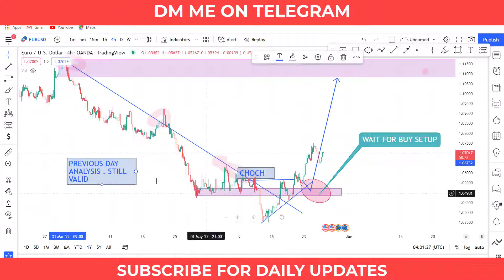EURUSD TODAY FORECAST TRADE IDEA | 26TH MAY | Daily Trade Analysis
I Do Share Daily Free  pre n post Session Analysis in My Telegram Channel

INSTAGRAM 📸 replace all Risk Warning*